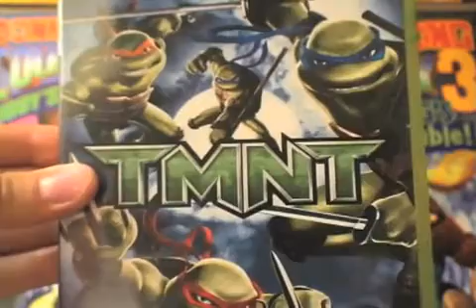Game Dude Archives: TMNT Review